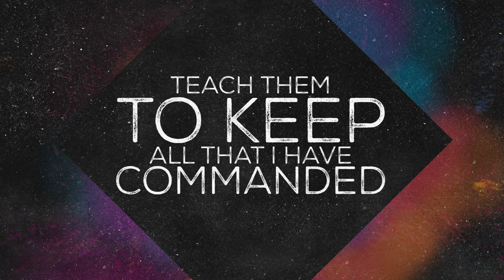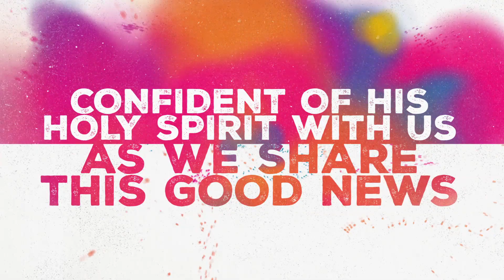ONLINE Church Service (February 7, 2021)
"Astronomers and Astronauts" - Pastor Asa
Mark 1:29-39